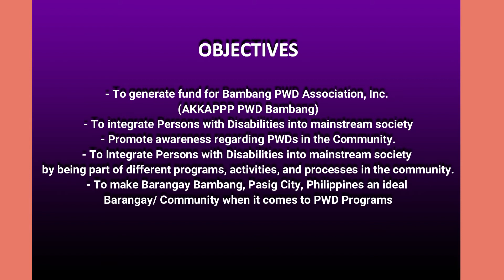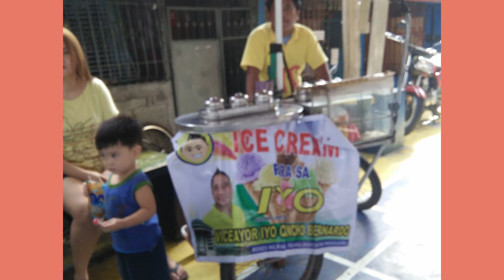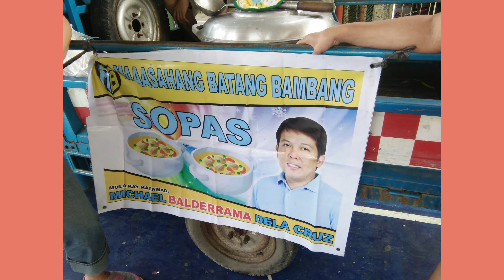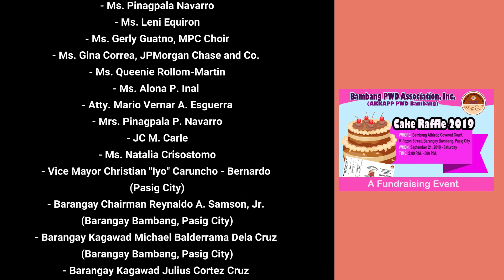Cake Raffle 2019 (Bambang PWD Association, Inc. (AKKAPP PWD Bambang)) | DOCUMENTATION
WHAT: Cake Raffle 2019 (Bambang PWD Association, Inc. (AKKAPP PWD Bambang)) | DOCUMENTATION
WHERE: Barangay Bambang Athletic Covered Court, V. Pozon Street, Barangay Bambang, Pasig City, Philippines
WHEN: September 21, 2019 - Saturday

A PROJECT OF:
- Bambang PWD Association, Inc. (AKKAPP PWD Bambang)

BACKGROUND:

Background of the Organization:
AKKAPP PWD Bambang was founded on December 07, 2013 – Saturday with the purpose of strengthening the sector of Persons with Disabilities in Barangay Bambang, Pasig City. It is a Barangay-Based organization of persons with disabilities under the umbrella of AKKAPP Pasig Federation, Inc. (The only Federation of Persons with Disabilities duly recognized by the City Government of Pasig). It was SEC Registered on May 31, 2017 – Wednesday as Bambang PWD Association, Inc. with Company Reg. No.: CN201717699.

Background of the Proposal:
The group is a Non-Stock; Non-Profit Association of Persons with Disabilities and operates through Monthly Dues of PhP 10.00 per member and a one-time membership fee. Membership fees are collected from members 59 years old and below.

The group’s fund comes from various sources: Savings from the solicited money for various activities; monthly dues; and from fund-raising activities. One of the fund-raising activities for the group is Cake Raffle. Members; Guardians; and others who are willing to help the group could buy tickets.

PROBLEMS:
- Revolving funds and funds for other expenses are not enough.

OBJECTIVE/S:
- To generate fund for Bambang PWD Association, Inc. (AKKAPPP PWD Bambang)
- To integrate Persons with Disabilities into mainstream society
- Promote awareness regarding PWDs in the Community.
- To Integrate Persons with Disabilities into mainstream society by being part of different programs, activities, and processes in the community.
- To make Barangay Bambang, Pasig City, Philippines an ideal Barangay/ Community when it comes to PWD Programs

METHODOLOGY/ PROGRAM/ SOLUTION:
- Cake Raffle

- Mildred's Bakeshop (Mr. Erlwin Uy and Mrs. Mildred Uy)
- O'Ben Bakeshop (Ms. Vence Abuyen)
- Mrs. Milagros Mañapao - Carle
- Sonny J. (Ms. Arlene Lim Campo)
- Mr. Michael Angelo "Gerry" Marcelo Apolinario
- Mr. Orly Arlando
- Mr. Ronaldo Andre Maaba Medina And Mrs. Maria Anita Felizco Medina
- Mr. Wilfredo Felizco and Mrs. Mira Abiog Felizco
- Anonymous Donor
- Ms. Pinagpala Navarro
- Ms. Leni Equiron
- Ms. Gerly Guatno, MPC Choir
- Ms. Gina Correa, JPMorgan Chase and Co.
- Ms. Queenie Rollom-Martin
- Ms. Alona P. Inal
- Atty. Mario Vernar A. Esguerra
- Mrs. Pinagpala P. Navarro
- JC M. Carle
- Ms. Natalia Crisostomo
- Vice Mayor Christian "Iyo" Caruncho - Bernardo (Pasig City)
- Barangay Chairman Reynaldo A. Samson, Jr. (Barangay Bambang, Pasig City)
- Barangay Kagawad Michael Balderrama Dela Cruz (Barangay Bambang, Pasig City)
- Barangay Kagawad Julius Cortez Cruz (Barangay Bambang, Pasig City)
- Barangay Kagawad Roberto Dela Vega (Barangay Bambang, Pasig City)
- Barangay Kagawad Bernabe Angeles (Barangay Bambang, Pasig City)
- Barangay Kagawad Andrei Jhon Rivera (Barangay Bambang, Pasig City)
- Barangay Kagawad Clemente Santos, IV (Barangay Bambang, Pasig City)
- Barangay Kagawad Angelo Angeles (Barangay Bambang, Pasig City)